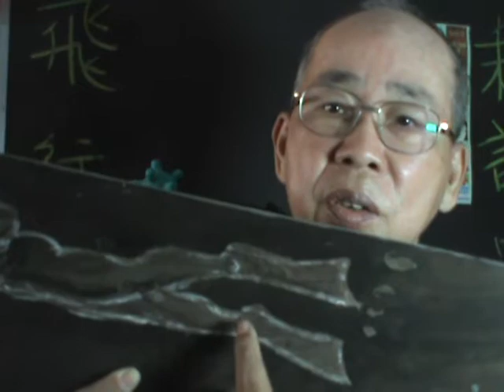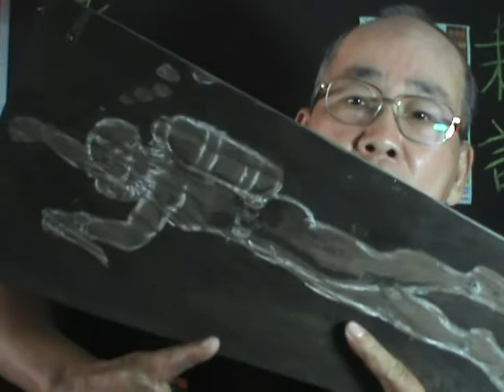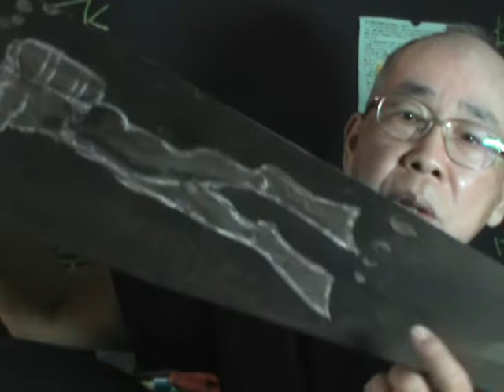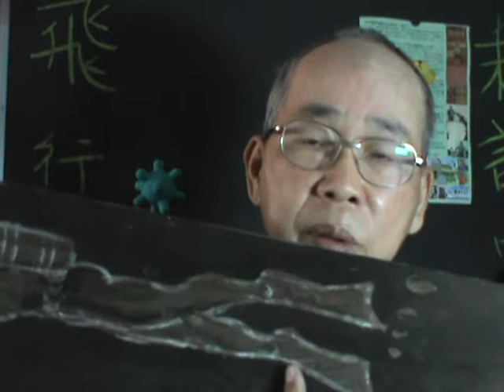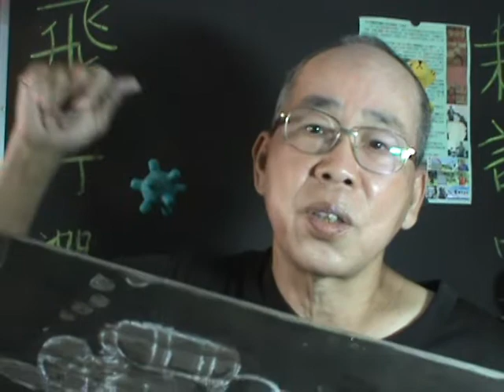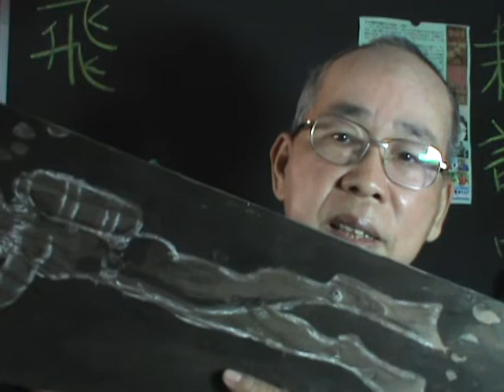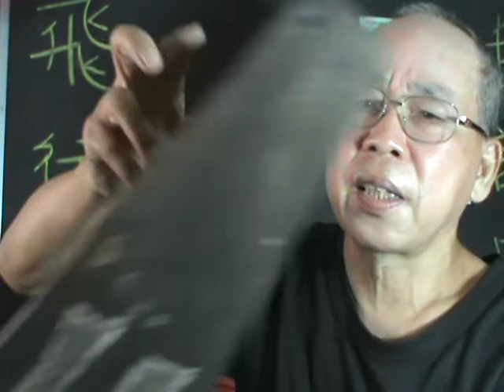蹼泳&器泳【吳忠誠冒險學校】吳忠誠創意教学法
●蛙人部隊種類很多，功能與任務各異，本片概述之。但共同的基本功都是→游泳與潛水！欲知詳情，請看本片.
●台灣 文化大革命(破四舊)【左營眷村文化】我親自介紹我的家【蛙人村】【左營建業南村文史工作室】【眷村學】【眷村人協會】